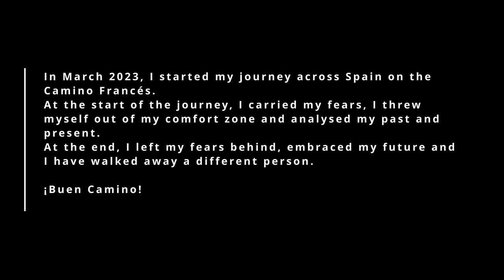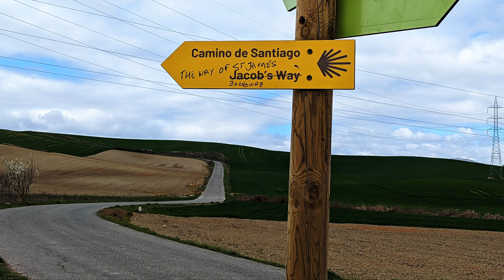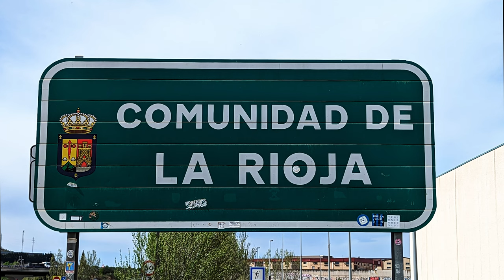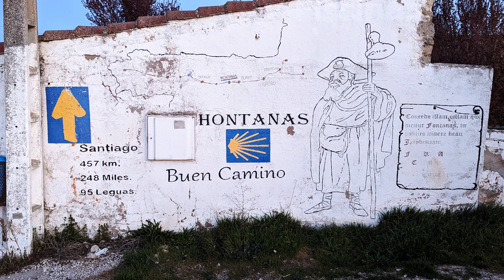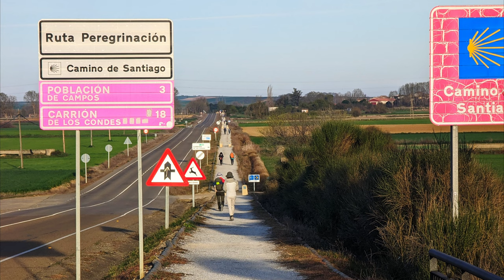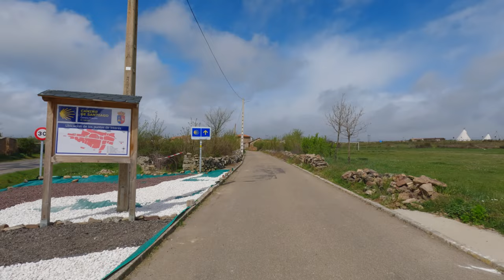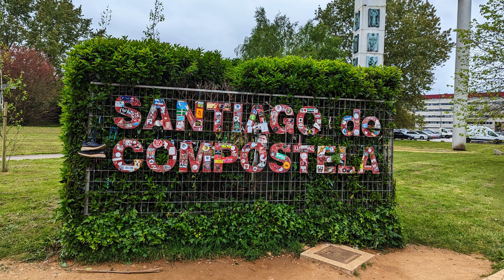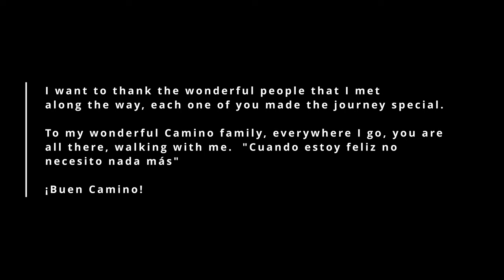Camino de Santiago - Walking the Camino Frances solo - 805km - 27 days - March/April 2023 - 4K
This is my solo journey on the Camino de Santiago frances, that started in April 2023 from Saint Jean Pied de Port and ending in Santiago de Compostela 27 days later. This journey was about pushing myself out of my comfort zone  and most importantly, a journey of self-discovery.
This is my way of recreating the relaxation and emotions that I experienced on this amazing journey.

¡Buen Camino!

Bonus Info:
Number of steps: 1,168,405
Weight of Backpack: 6.2kg (without water)
Shot on a GoPro 11 & Pixel 6

Timestamps:
00:00 Day 1 - SJPP - Roncesvalles
01:51 Day 2 - Roncesvalles - Larrasoaña
03:55 Day 3 - Larrasoaña - Zariquiegui
04:30 Day 4 - Zariquiegui - Lorca
06:23 Day 5 - Lorca - Los Arcos
06:59 Day 6 - Los Arcos - Logroño
07:40 Day 7 - Logroño - Nájera
08:05 Day 8 - Nájera - Grañón
08:42 Day 9 - Grañón - Villafranca
09:08 Day 10 - Villafranca - Cardeñuela
10:29 Day 11 - Cardeñuela - Burgos
11:19 Day 12 - Burgos - Hontanas
12:13 Day 13 - Hontanas - Boadilla del Camino
13:46 Day 14 - Boadilla del Camino - Carrión
14:38 Day 15 - Carrión - Sahagún
16:13 Day 16 - Sahagún - Mansilla de las Mulas
17:43 Day 17 - Mansilla de las Mulas - León
19:06 Day 18 - León - Veguellina de Órbigo
21:12 Day 19 - Veguellina de Órbigo - Rabanal
23:08 Day 20 - Rabanal del Camino - Ponferrada
26:26 Day 21 - Ponferrada - Trabadelo
29:09 Day 22 - Trabadelo - Fonfría
31:03 Day 23 - Fonfría - Vilei
34:51 Day 24 - Vilei - Ventas de Narón
36:31 Day 25 - Ventas de Narón - Melide
37:15 Day 26 - Melide - O Pedrouzo
38:09 Day 27 - O Pedrouzo - Santiago de Compostela

Music List